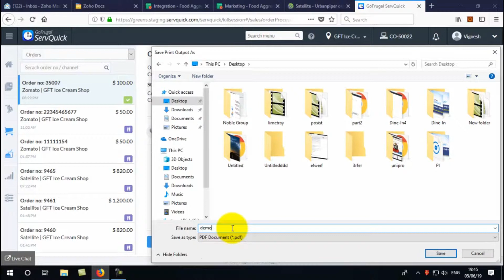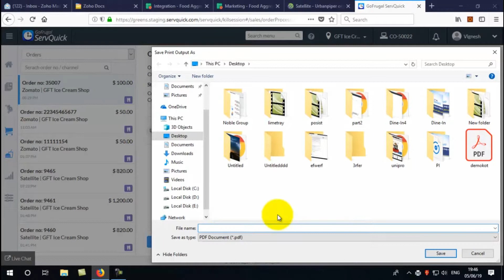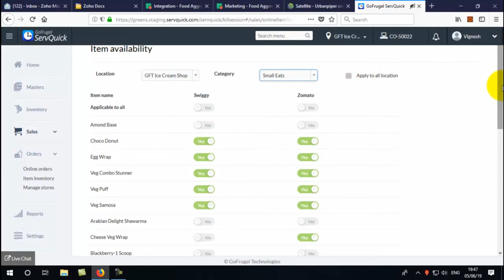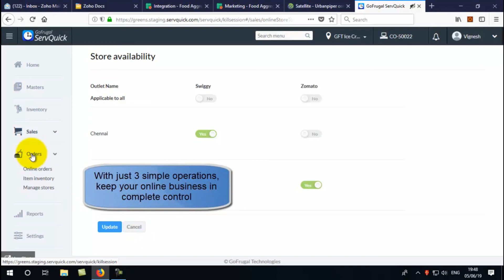GOFRUGAL Restaurant Aggregator Integration with Point of Sales Software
GOFRUGAL Restaurant Aggregator ( Swigy, Zomato, Foodpanda, UberEats ) Integration with Point of Sales Software. Its help user to reduce there manpower automate complete transaction.

Increase 60% Productivity and Order Delivery Ratio.